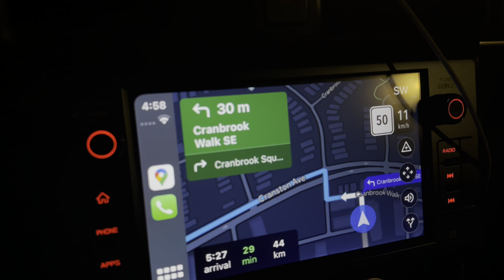SEASON ENDER TOUGE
Weather are changing.. so we decided to go to the mountains and take a fun ride..

Steering wheel set up:

542S - Short Hub
542SSTSEXT2 - Extension Harness
542SSTS - Switch Relocation
070223 - Black/Black Quick Release

"Works Bell RAFIX2 Black / Black ¥36,080"

"542S-Short Boss ¥18,150"

"542SSTS-Steering Switch Relocation Set ¥27,280"

 "Harness Mounting Kit (8P & 10P) ¥ 4,180"

Also need a worksbell U- HARNESS

Helps me create more contents and buy things that you would like to see in this channel.